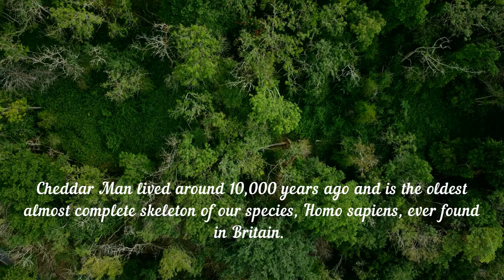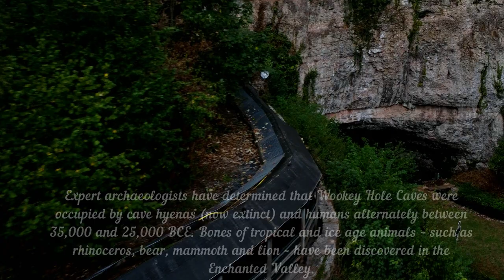Cheddar Gorge & Wookey Hole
Part of the August 2022 bank holiday weekend saw us visit the village of Cheddar in Somerset and home of the amazing Cheddar Gorge caves. The day also seen us taking an 8 mile drive to Wookey Hole a mysterious and enchanting place also containing caves and notably home to a number of robotic dinosaurs. There is also a legend about a witch who habited one of the caves

MUSIC
TZISXNX0IIYP03GK – West – Shimmer
CATWAE1LNLPXTHFA - Battlefield - Lunareh
EE9FESXJOM0JMOIP - Cassiopeia - Lone Canyon